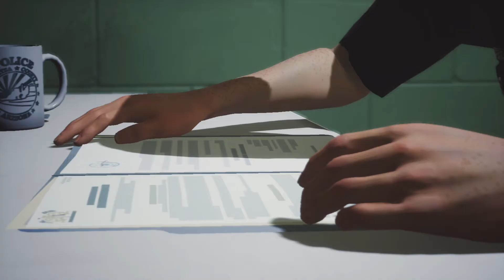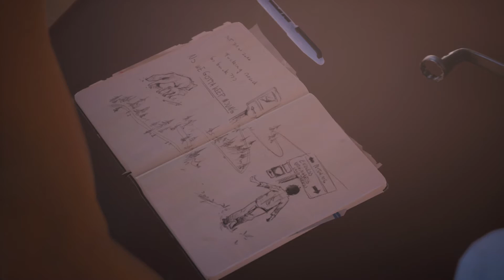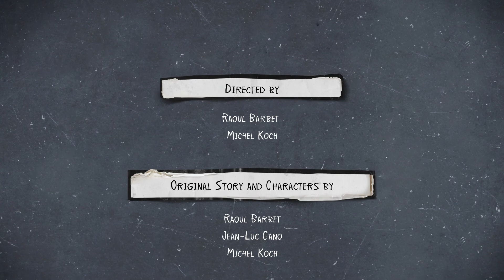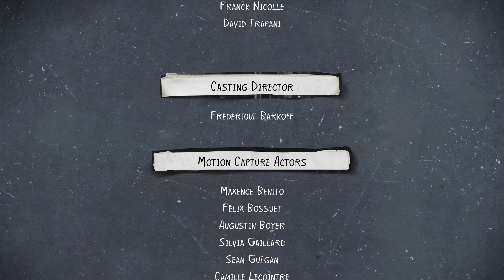Life is Strange 2 Ending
Ending of Life is Strange 2.  I did record the other choice, but this ending feels like what would have happened and I wasn't at all torn about the choices I made, so I won't be uploading the other ending. I want this to stand as the true ending to the playthrough.

Stay turned at midnight central standard time for Life is Strange True Colors Blind Playthrough first part!